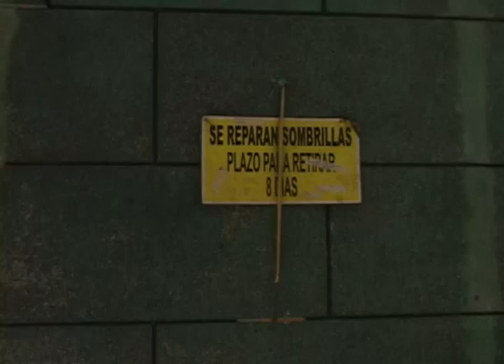Tecnología de la calle: Reparador de sombrillas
Nuestro equipo de cosas locas salió a recorrer las calles de la ciudad para encontrar toda esa tecnología que se puede hacer en nuestras calles y se comercializa para todo el mundo, esta vez, en vista de la cantidad de sombrillas que se dañan a diario y con la llegada del invierno, encontró un reparador de sombrillas, quien nos habló sobre cómo se hacía.